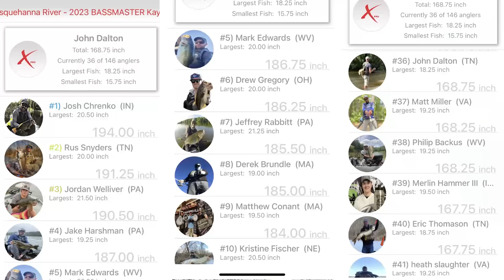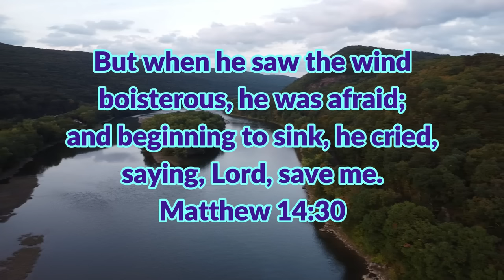Trying Not To QUIT... Tournament Day 2!!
The second day of the Bass Nation National kayak tournament on the Susquehanna River in Pennsylvania.  The wind was blowing all day but the fish were biting, started off the day 34th out of 143 anglers. I knew where fish were but getting to them turned out to be tough.  After 2 days i ended the tournament 36 out of 143.

Amazon Links
4.25 hellgrammite
3'' Nikko hellgrammite